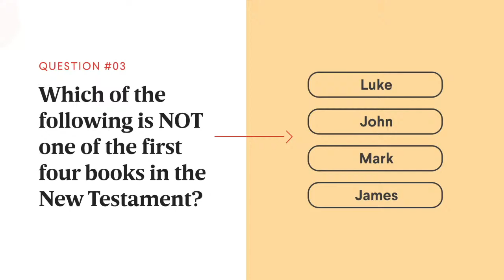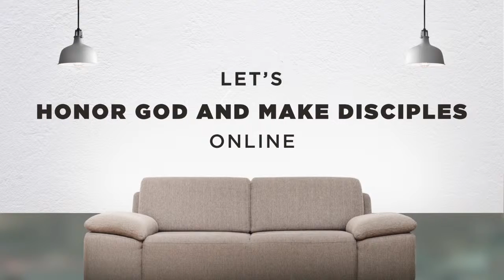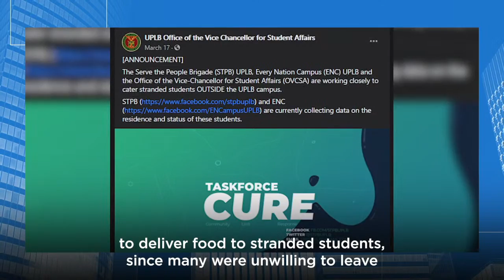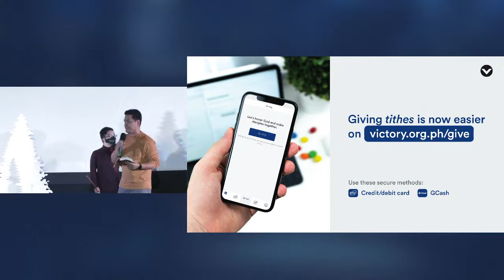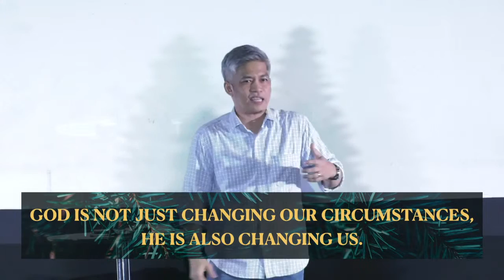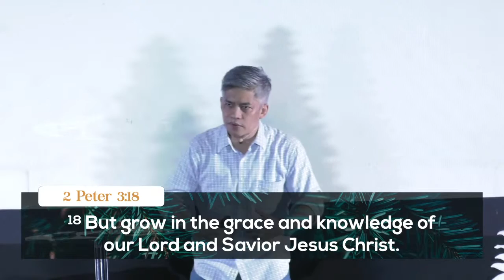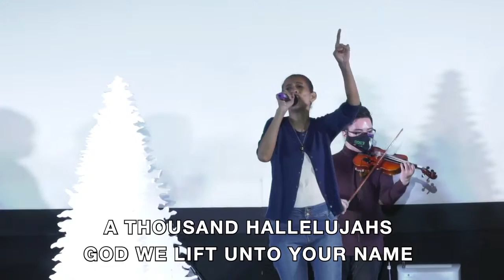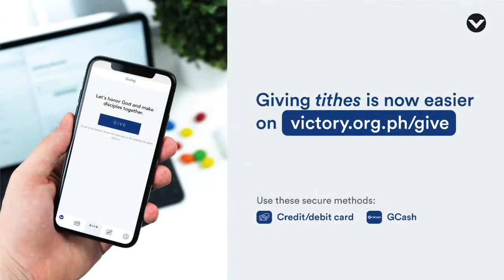Series Break (2:30PM)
Hello Church! Join us for our 2:30 PM service. Don’t forget to invite your families and friends! See you!
Get connected by visiting or by messaging us here on facebook!

We can walk you through online giving.
Send a message to 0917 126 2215 (Globe) or 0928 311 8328 (Smart)